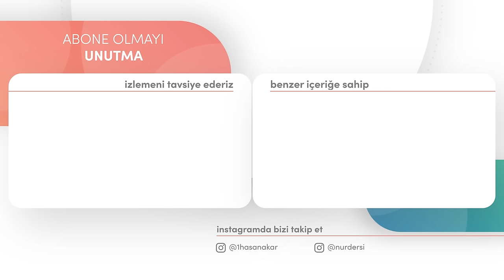HAYATINI BELİRLEYEN NEREDEN BAKTIĞINDIR! - Bayram Beşer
Bu ders 2.derece kategorisindedir, mavi renk ile ifade ettiğimiz ders içeriği
seviyesidir derslere bir süredir devam eden
yine umumun muhattab olabileceği fakat
içerisinde ilmi derinliği olan birden kavranması
 zor olabilecek ilmi izahların bulunduğu
 umumi derslerdir.